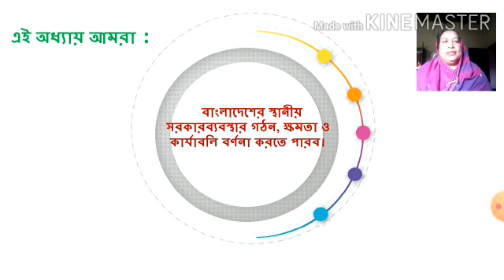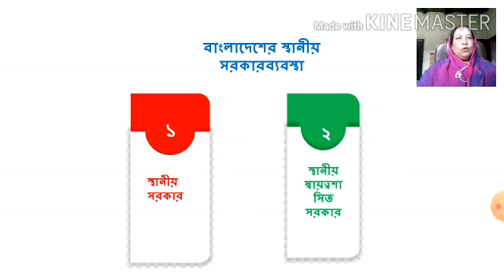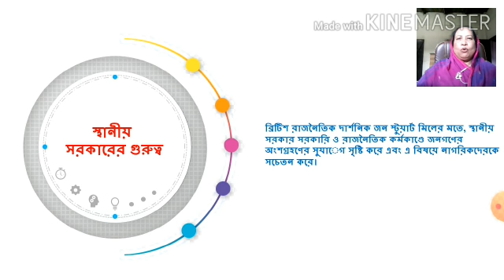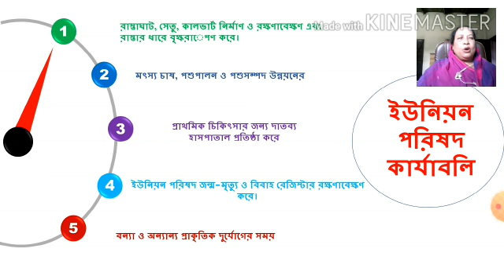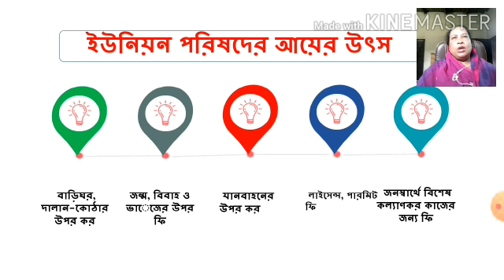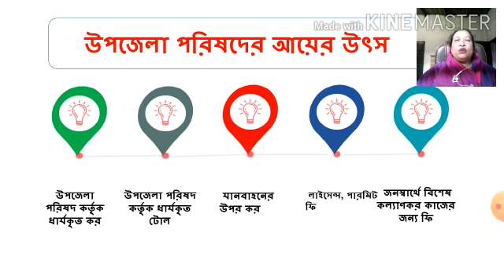পৌরনীতি ও নাগরিকতা-৯ম-১০ম (৮ম অধ্যায়)- রহিমা আক্তার